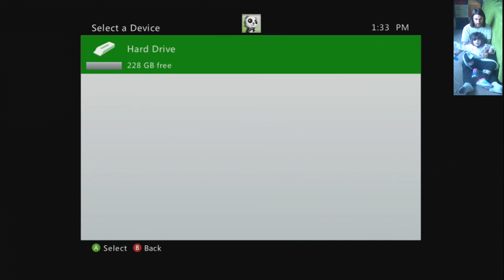Five-Year-Old & Father Play Dark Souls (2p1c) — Part 12 (Dark Sun Gwyndolin)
2:21 Her: "I'm trying not to make any mistakes at the first part of the video."
Me: *Rolls off of the bridge like an idiot* (^.^)

The whole second half of the last video was to find the Darkmoon Seance Ring at the very beginning of this one, which would let us fight Dark Sun Gwyndolin at the very end.

The rest is me throwing us at the Anor Londo archers until they take pity.

She also told me the right way to go in the last video, pointing out the fog gate through which we had to go, but I don't think that I knew what she was meaning at the time.

On a different note, am I the only one that loves the antiquated way in which Gwyndolin speaks?
"Then I shalt protect thee, safeguarding they person with the power of the Darkmoon."
As you can probably guess, I used to love reading Middle English literature, and I still do when I can find the time.